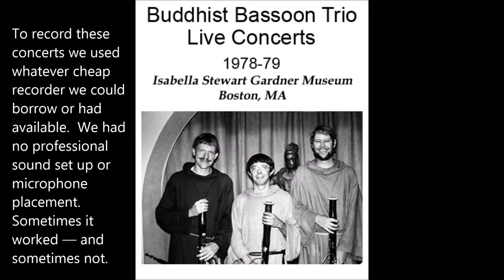Latin Medley -arranged Steve Young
Buddhist Bassoon Trio - Live Concert 1979- Isabella Stewart Gardner Museum, Boston, MA
John Miller, Steve Young, Robert Williams

There were only one or two rehearsals taking place two or three days before our annual September concerts to read the new arrangements and check for last minute corrections to the parts.  Many of the new arrangements were initially in pencil and completed the day of the 1st rehearsal.

To record these concerts we used whatever cheap recorder we could borrow or had available.  We had no professional sound set up or microphone placement.  Sometimes it worked — and sometimes not. The sound on the tapes had deteriorated some.